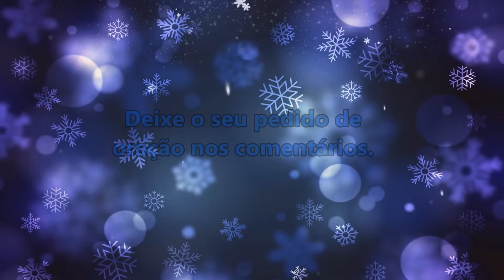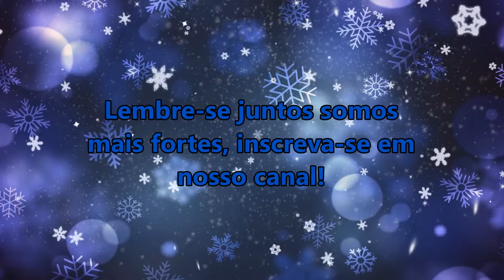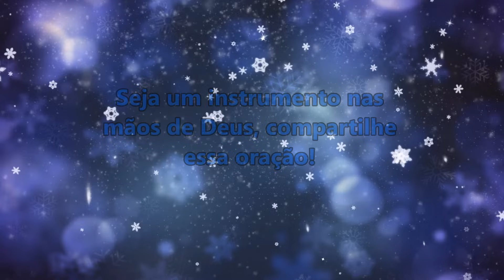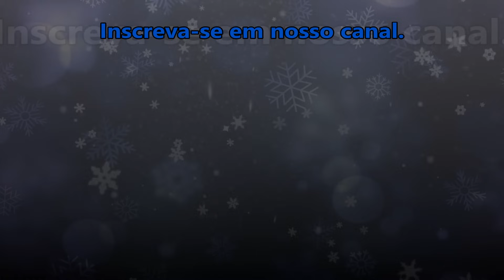((🔴)) ORAÇÃO DA NOITE DE HOJE VOCÊ NÃO TERÁ MAIS MEDO DE NINGUÉM!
salmo 91